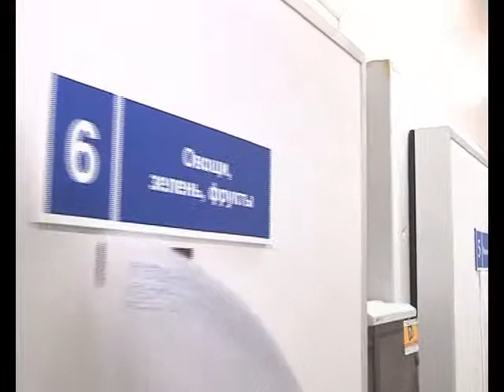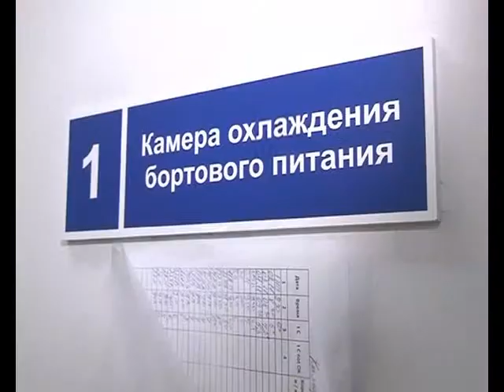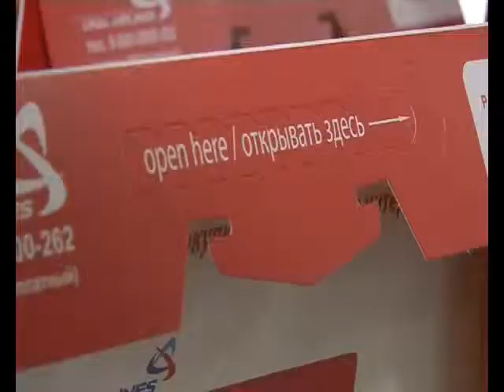5 серия спецпроекта "Мне бы в небо..": КТО и КАК готовит БОРТОВОЕ ПИТАНИЕ?